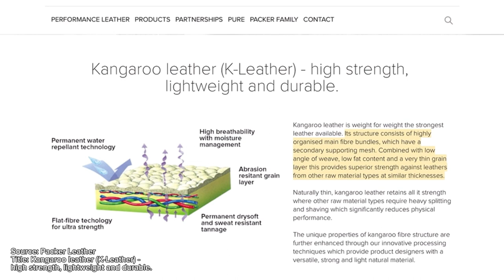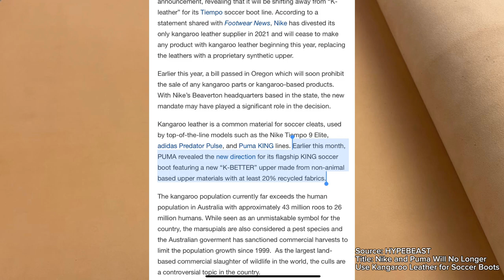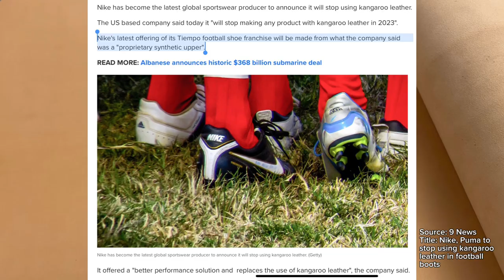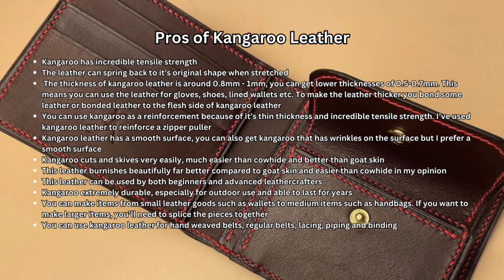Kangaroo Leather | The Most Underrated Leather in The World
In this video I talk about kangaroo leather

Sign up to receive FREE Course 5: The Art of Hand Stitching Leather and our exclusive newsletter The Leathercraft Newsletter

Chapters
0:00 Introduction
0:13 Why Kangaroo Leather is so Strong
0:55 Cow Hides Strength
1:16 Kangaroo Leather
1:34 Kangaroo Leather’s Controversy
3:14 Cons of Kangaroo Leather
3:25 Goat the Main Rival
3:37 Pros of Kangaroo Leather
3:47 Conclusion